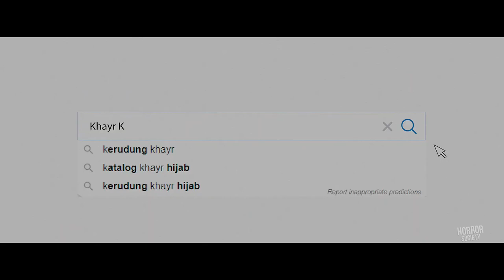Refuge - Official Trailer (2024) Sophie Simnett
Watch the official trailer for Refuge! In theaters April 19, 2024.

Sergeant Rick Pedroni returns home from Afghanistan a changed and dangerous man after suffering an attack by a mysterious force during combat. Officials claim he suffered a heavy brain injury, but his wife Kate knows it is more than PTSD. As Rick undergoes therapy, Kate discovers he has been possessed by a malevolent spirit, and must race against time to unmask the truth and save her husband from the evil force.